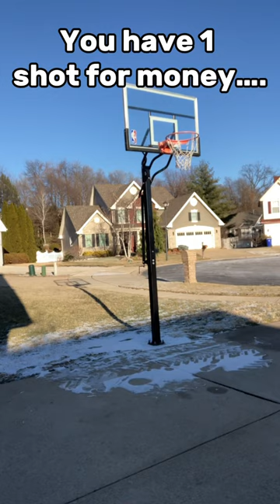One shot for money which are you taking?